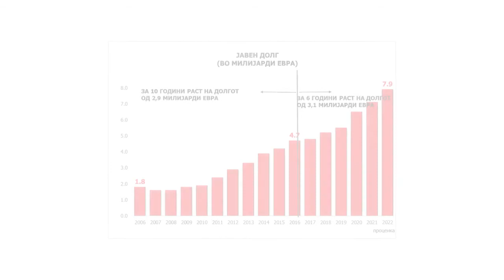Димитриеска-Кочоска: Владата за само три години ги задолжи граѓаните за над 2.3 милијарди евра